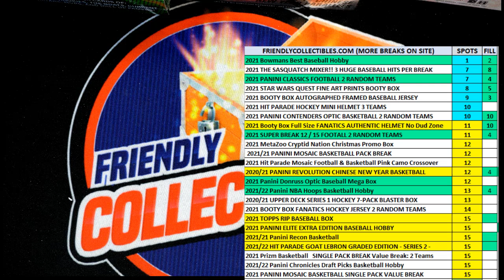2021 Bowmans Best Baseball Hobby FILL ID 21BOWBEST108